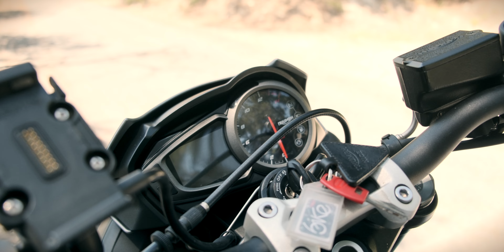Why you don’t need a Triumph Street Triple 765R! Yet you still might want one ...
The Beatles described my hopes for the Triumph perfectly... Don't let me down! I had high expectations about this Triumph Street Triple 765R, and well... I think it's safe to say this one delivered! With pros and cons, but damn... I kinda want one.